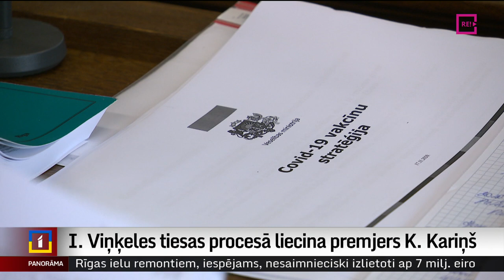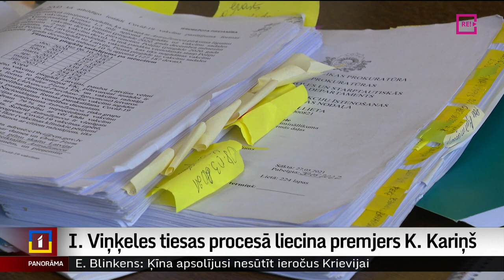I. Viņķeles tiesas procesā liecina premjers K. Kariņš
Šodien tika uzklausīts pēdējais liecinieks tiesvedībā, kurā par bezdarbību Covid-19 vakcīnu pasūtīšanā un vakcinācijas procesa organizēšanā tiek apsūdzēta bijusī veselības ministre Ilze Viņķele. Kā pēdējais no lieciniekiem šajā procesā tika uzklausīts premjers Krišjānis Kariņš. Viņš tiesai norādīja, ka līdz galam neizprot apsūdzību, jo Ilze Viņķele jau esot atbildējusi par savu darbību, zaudējot amatu. Plašāk stāsta  Zanda Ozola-Balode.